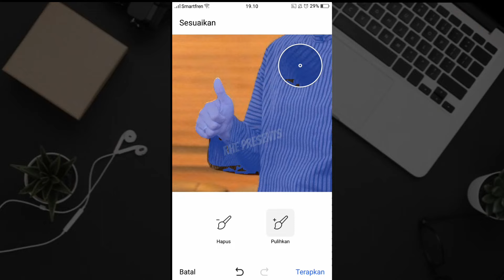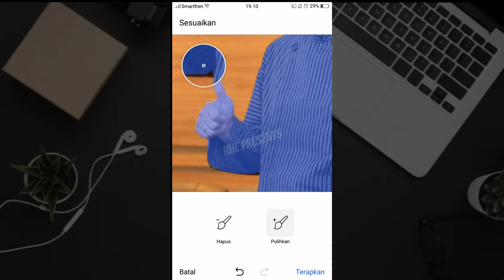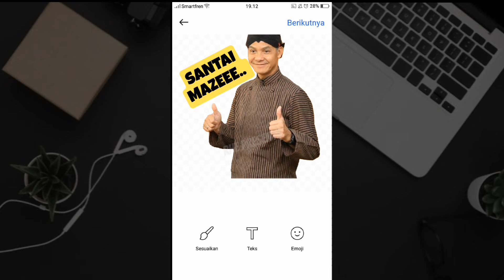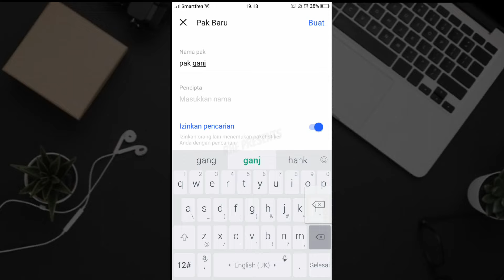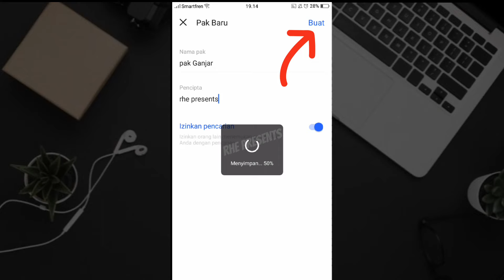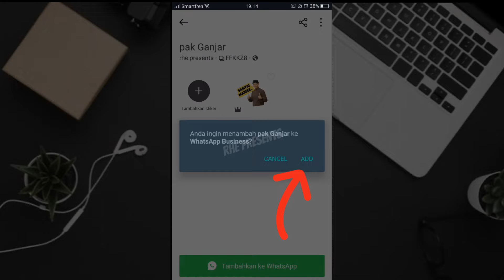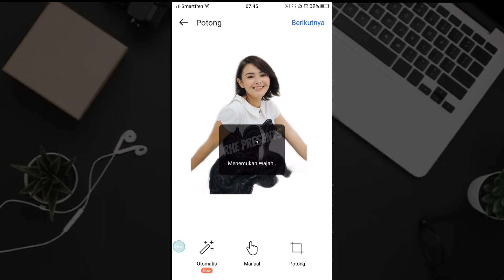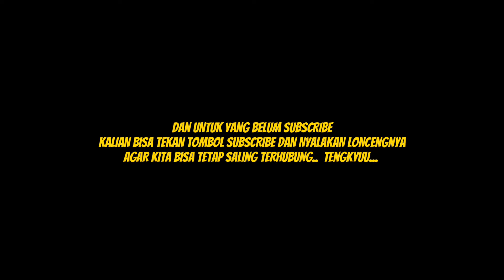Cara Membuat Stiker Whatsapp Sendiri Menggunakan Foto no ribet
Berjumpa lagi bersama saya Rhe Presents.
Di video tutorial kali ini saya akan membawakan video bagaimana cara membuat stiker whatsapp.
Dalam hal ini saya contohkan foto pak Ganjar Pranowo untuk sy buat stiker. Maaf sekiranya tanpa ijin ya pak 😅🙏 karena saya mengagumi sosok pak Ganjar.

Demikian video ini saya buat.  Semoga bermanfaat..

Terima kasih.

Salam sukses dan salam hangat